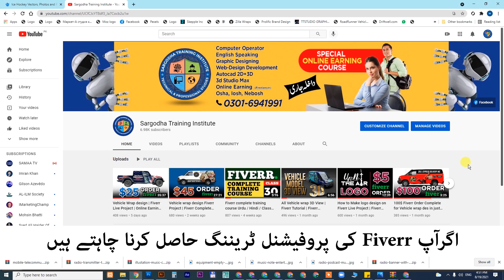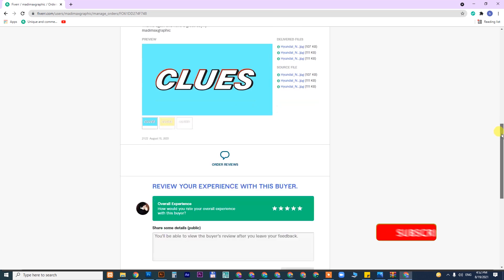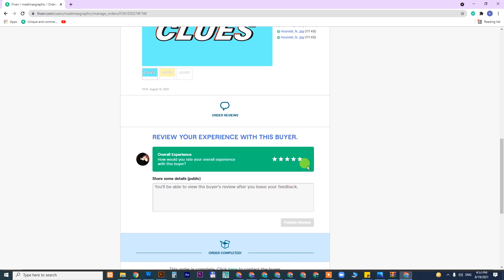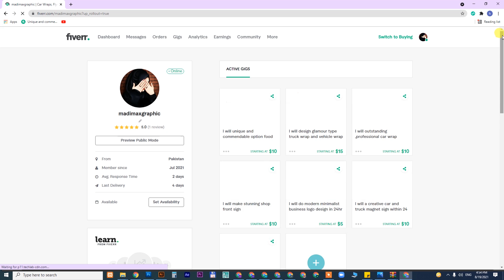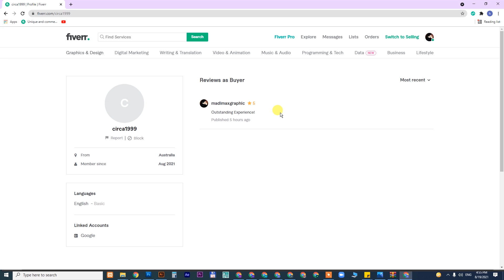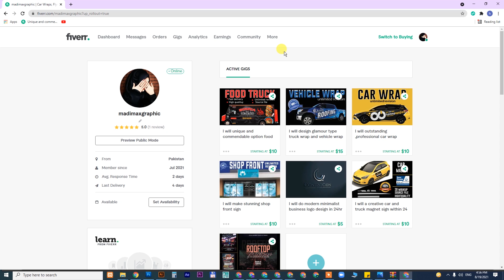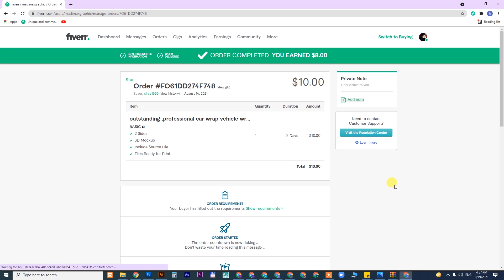Fiverr complete training course Urdu / Hindi / Class 31 | Complete Fiverr tutorial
in this video, you will learn how to make feedback when clients leave feedback where show feedback Fiverr

🔥🔥🔥🔥🔥  Visit Our All Fiverr 50+ Profile

Sargodha Training institute Bhalwal
Bhalwal / Sargodha
Professional Short Courses